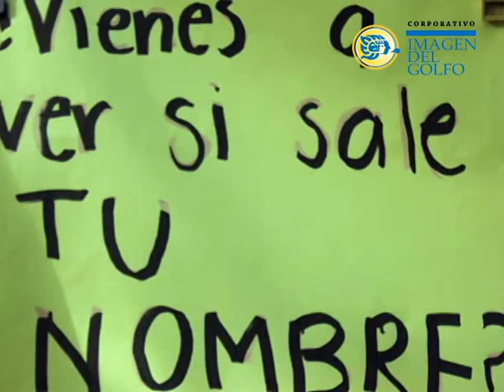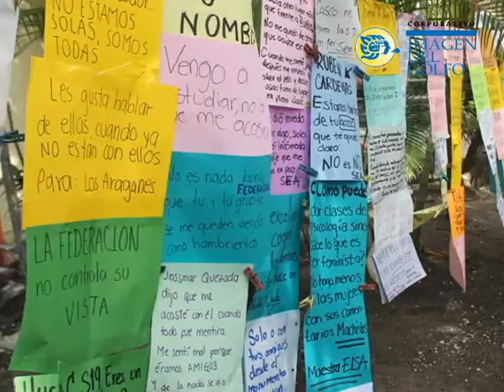Manifestaciones de acoso deberían utilizarse para investigación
Los tendederos que han colocado en las universidades e institutos educativos son libres manifestaciones de la expresión, sin embargo, deberían también utilizarse canales legales establecidos en la ley para que se abra una carpeta de investigación.

El abogado Luis Alberto Martín Capistrán, insistió en que se trata de la libertad de manifestación pero se requiere de la denuncia para que la propia escuela establezca una carpeta de responsabilidad y se determine al respecto.